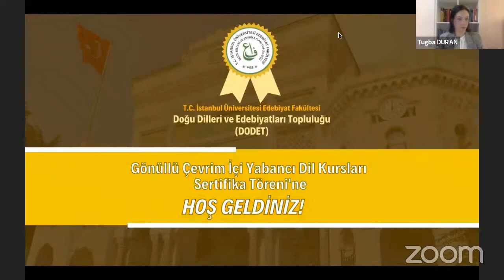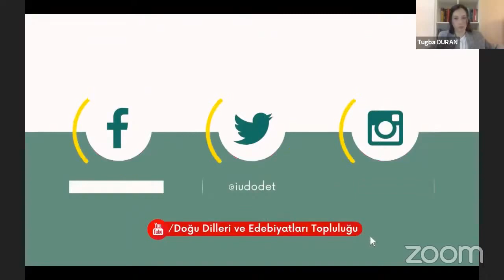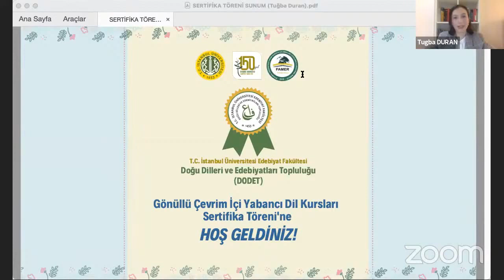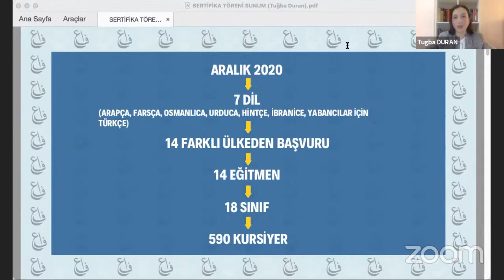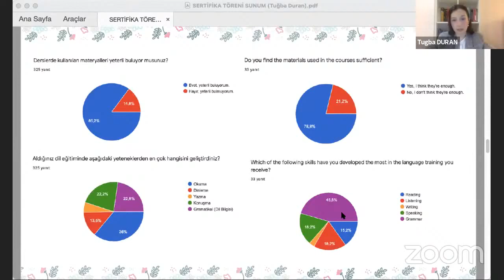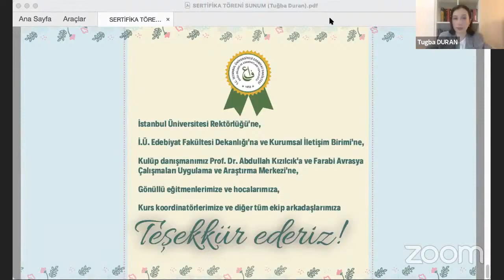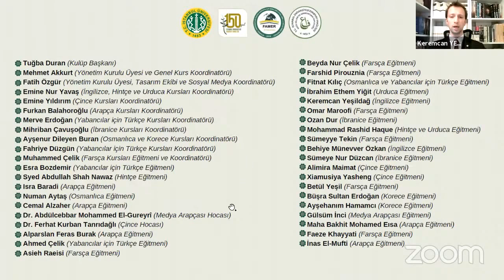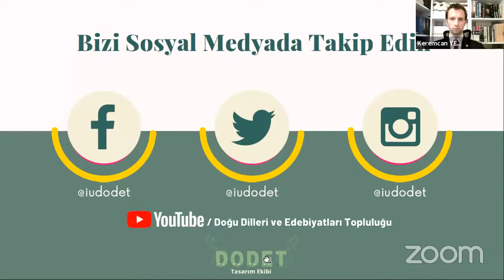10 Dilde Ücretsiz Çevrim İçi Yabancı Dil Kursu Sertifika Töreni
İstanbul Üniversitesi (İÜ) Edebiyat Fakültesi bünyesinde faaliyet gösteren Doğu Dilleri ve Edebiyatları Topluluğu (DODET) tarafından organize edilen 10 dilde ücretsiz dil kursunun ilk etabı sona erdi.

Kursa devam eden ve başarılı olan kursiyerlere yapılacak törenle sertifikaları verilecek.

Program Akışı:
1- Selamlama (Keremcan Yeşildağ)
2- Video Gösterimi (VTR)
3- Açılış Konuşmaları
4)Belge Takdimi ve Kapanış Konuşması (Tuğba Duran)